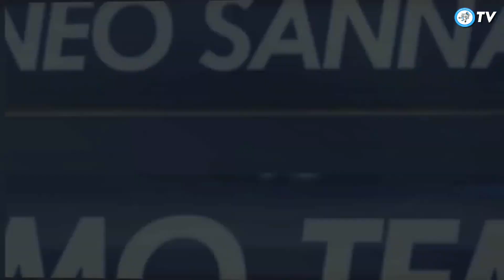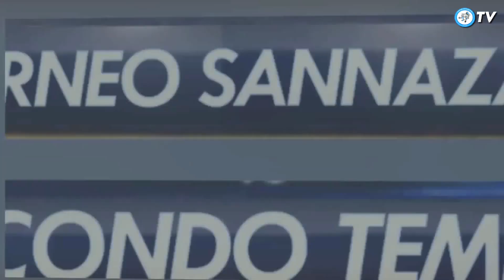Qarabag 1 - 6 Sparta Praga